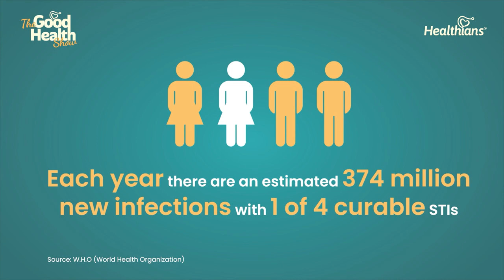Breaking Down STDs: A Comprehensive Guide with an Infectious Disease Expert | The Good Health Show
Breaking Down STDs: A Comprehensive Guide with an Infectious Disease Expert

Sexually transmitted diseases (STDs), or sexually transmitted infections (STIs), are infections that are passed from one person to another through sexual contact. More than 1 million sexually transmitted infections (STIs) are acquired every day worldwide, the majority of which are asymptomatic.

To learn more about Sexually Transmitted Diseases/Infections (STDs/STIs), listen and learn from our expert speaker:

Dr. Neha Rastogi Panda
Senior Consultant Infectious Diseases
Fortis Hospital Gurugram and Shalimar Bagh
MD, DM AIIMS New Delhi